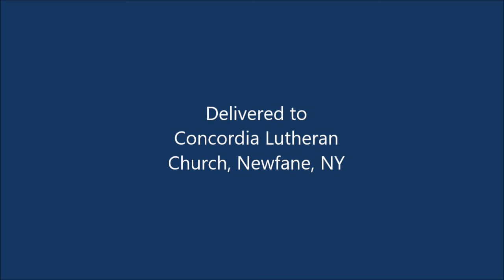A Woman Will Be Saved Through Childbearing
1 Timothy 2:1-15
Shall we consider the most re-written verse in all of Christian Scripture?